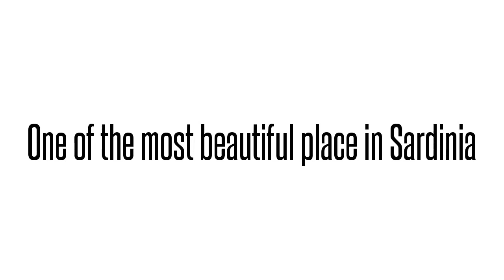Visit Natural Park - Porto Conte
Stefano Sanna